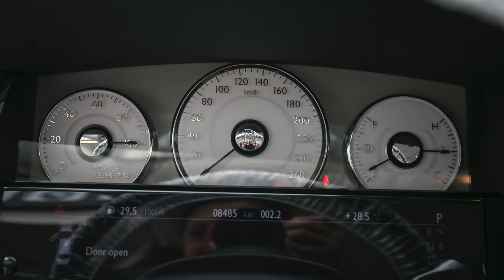Rolls Royce Ghost 2015 Red